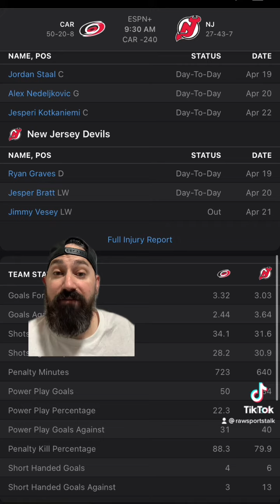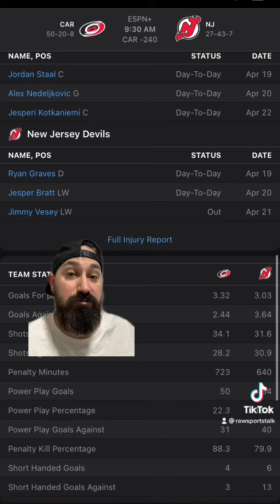New Jersey Devils VS Carolina Hurricanes￼ 4/23/22 FREE NHL Sports betting info & predictions